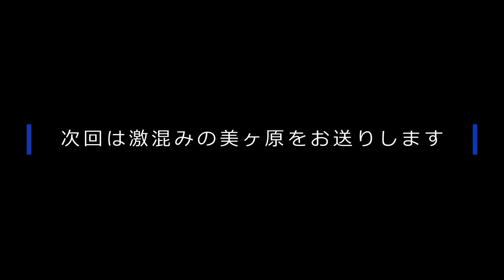Vol.307 木曽駒冷水公園から乗鞍スーパー林道・三本滝レストハウス(20240914)CRF250L/insta360動画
木曾駒冷水公園キャンプ3日目の前編です。
乗鞍スーパー林道を経由して乗鞍エコーライン三本滝レストハウスまで行ってきました。